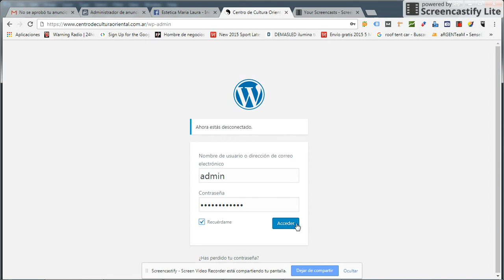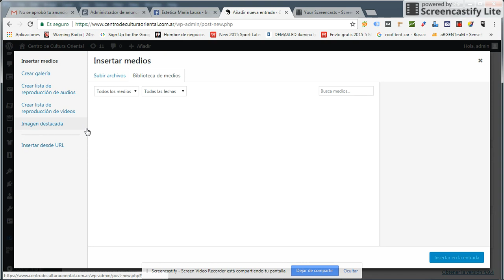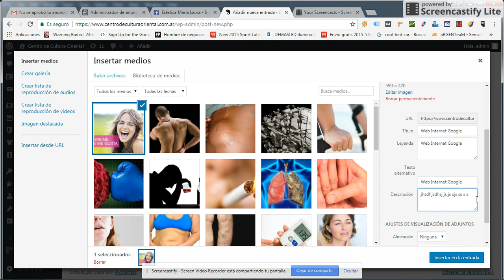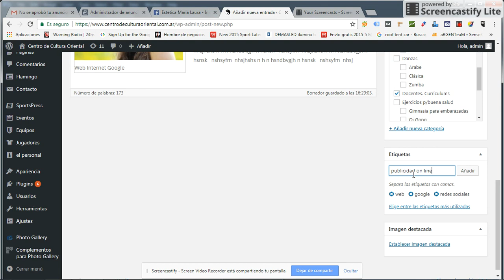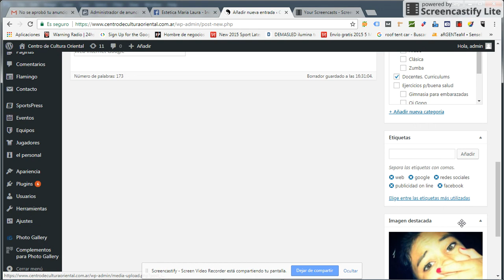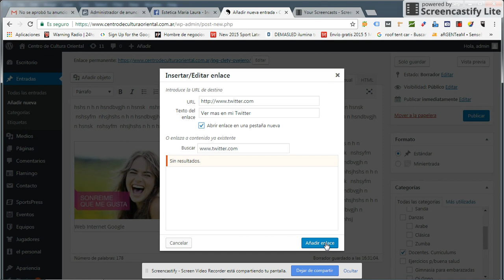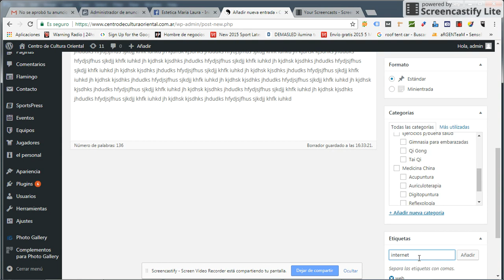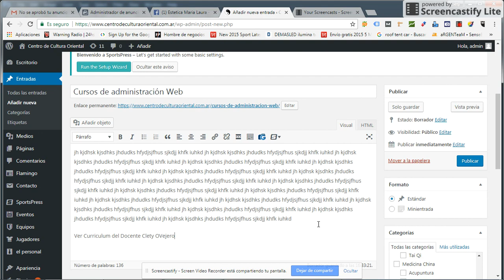Cómo agregar contenido en Wordpress. Curriculum Anexado a Entradas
En este casi, hacemos la carga de cursos de Artes MArciales, y la vinculación respectiva al Docente que imparte esa capacitación.

Si aún tienes dudas, coméntalas aqui mismo, y te responderemos!
Estamos a su servicio desde el comienzo hasta el final de este proyecto,  pero existimos para asesorarlo en los trayectos de cada uno de ellos. Para CLETY OVEJERO cada proyecto es UNICO: CADA CLIENTE “LO ES"

Clety Amaruz Ovejero.
Analista y Gestora SEO
Asesoría y Consultoría
Mendoza Argentina